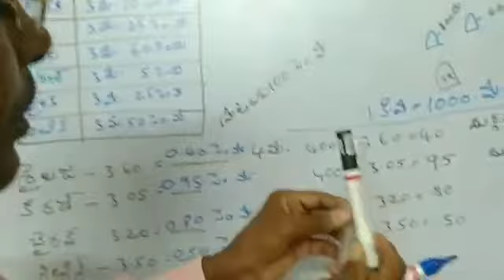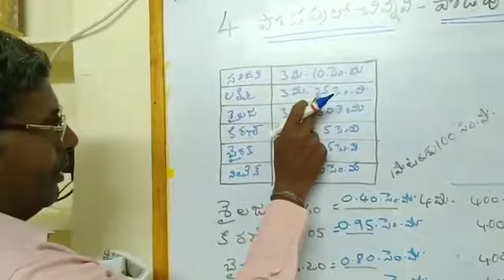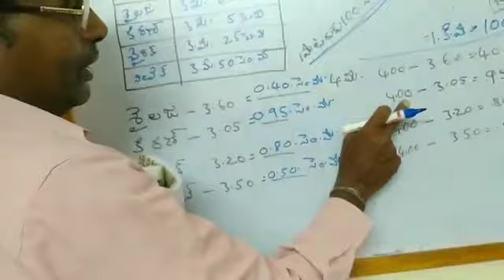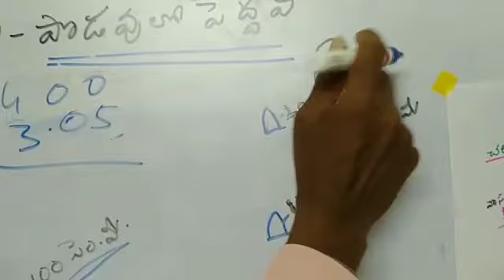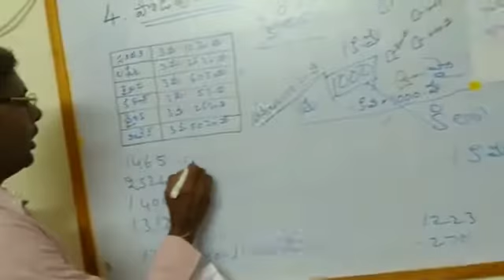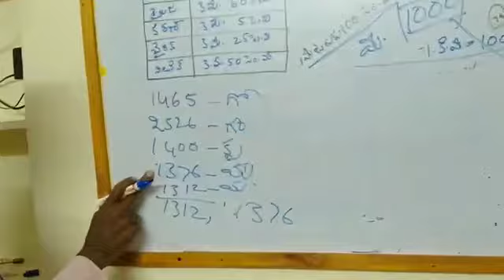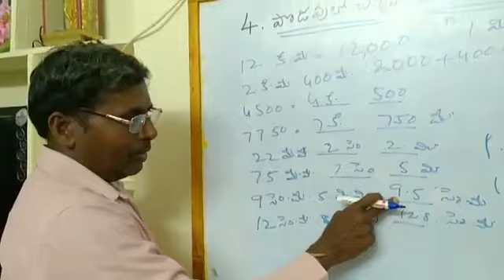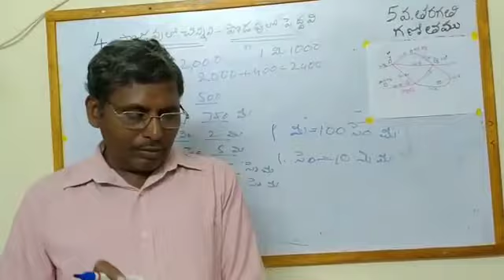5thClass Maths / Measuring with scale // Mahabubabad Education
By Govardhan MPPS Pilligundlathanda